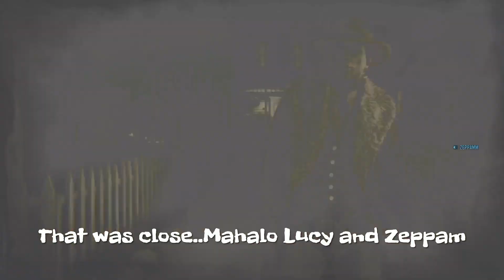KOTC with the Homies*